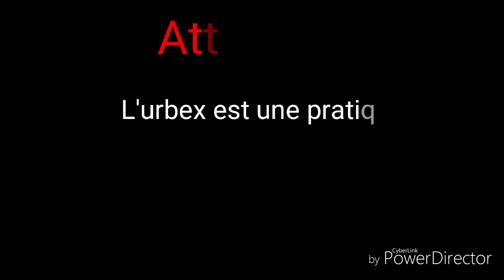Urbex #2 extrait de la prochaine exploration.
Salut les Ravagé,  j'espère que vous allez !!

Ceci est un extrait de la prochaine exploration,  désolé pour le visu de mauvaise qualité de nuit..

Oubliez pas de partager et de vous abonné si c'est pas déjà fait ;)